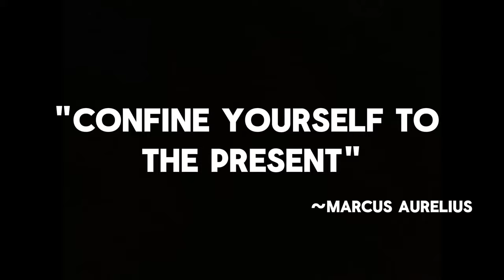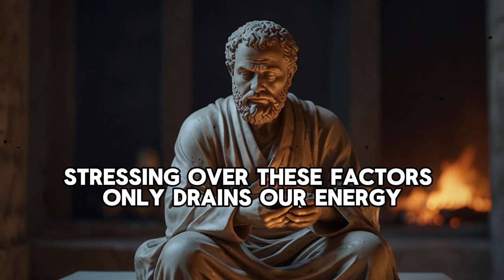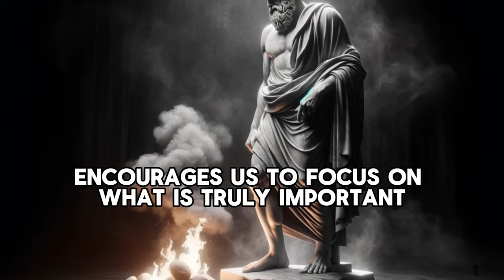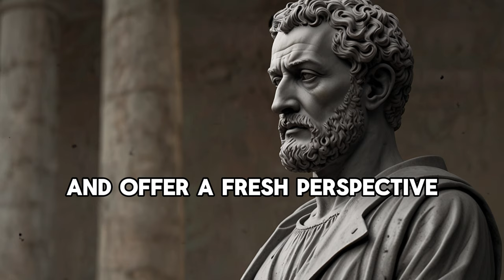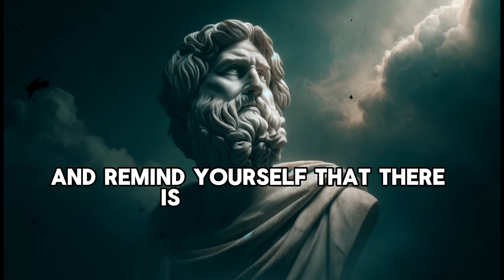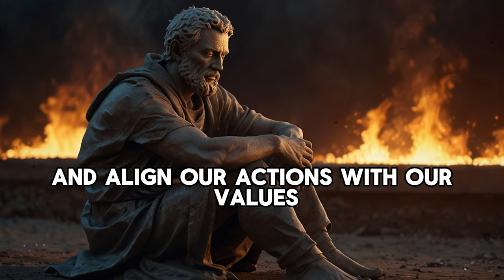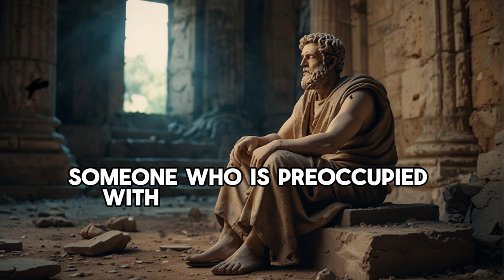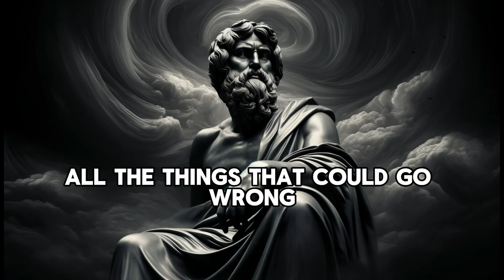How Marcus Aurelius Solved Overthinking? (Genius Strategy) | Stoicism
"Confine yourself to the present," Marcus Aurelius once said.

Do you ever feel like your mind is always filled with too many thoughts? Overthinking can be exhausting and can stop us from enjoying life. Marcus Aurelius, a Roman emperor and philosopher, had the same problem. He came up with simple and powerful ways to handle overthinking. In this video, we’ll look at his methods and how you can use them to find peace and clarity in your life.

1. Embracing the Present Moment

Marcus Aurelius believed deeply in the power of living in the present. He wrote, “Confine yourself to the present” (Meditations, Book 8.36). This quote captures his view that the present moment is the only time we truly have control over. Worrying about the past or the future can lead to unnecessary stress and overthinking.

2. Focusing on What You Can Control

Marcus Aurelius frequently reflected on the importance of distinguishing between what we can control and what we cannot. He stated, “You have power over your mind – not outside events. Realize this, and you will find strength” (Meditations, Book 4.3). By focusing on what we can control, we reduce the mental burden of worrying about things beyond our influence.

3. Practicing Rational Detachment

Marcus Aurelius often emphasized the importance of maintaining a rational perspective on life’s events. He wrote, “If you are pained by external things, it is not they that disturb you, but your own judgment of them. And it is in your power to wipe out that judgment now” (Meditations, Book 8.47). This means that our reactions to events are within our control, and by changing our perspective, we can manage our emotional responses.

4. Limiting Mental Clutter

Marcus Aurelius emphasized the importance of simplicity and avoiding unnecessary thoughts. He wrote, “If you seek tranquility, do less. Or do what’s essential – what the logos of a social being requires, and in the requisite way. Which brings a double satisfaction: to do less, better” (Meditations, Book 4.24). This quote encourages us to focus on what is truly important and avoid cluttering our minds with too many tasks or thoughts.

5. Reframing Negative Thoughts

Marcus Aurelius advised that we should reframe our thoughts to see challenges in a positive light. He said, “The impediment to action advances action. What stands in the way becomes the way” (Meditations, Book 5.20). This quote highlights the idea that obstacles can be transformed into opportunities for growth and improvement.

6. Seeking Perspective Through Nature

Marcus Aurelius often found solace and perspective in nature. He wrote, “Dwell on the beauty of life. Watch the stars, and see yourself running with them” (Meditations, Book 7.47). This quote encourages us to appreciate the natural world and find our place within it, which can help us gain a broader perspective on our problems.

7. Adopting a Minimalist Mindset

Marcus Aurelius often emphasized simplicity and the importance of focusing on what truly matters. He wrote, “Very little is needed to make a happy life; it is all within yourself, in your way of thinking” (Meditations, Book 7.67). This quote underscores the idea that happiness and peace come from within, not from external possessions or complexities.

8. Practicing Daily Reflection

Marcus Aurelius was a strong advocate of self-reflection and introspection. He wrote, “When you arise in the morning, think of what a precious privilege it is to be alive – to breathe, to think, to enjoy, to love” (Meditations, Book 2.1). This practice of daily reflection helps us appreciate life and align our actions with our values.

9. Embracing Mortality and Impermanence

Marcus Aurelius often reflected on the nature of life and death. He wrote, “You could leave life right now. Let that determine what you do and say and think” (Meditations, Book 2.11). This quote highlights the importance of recognizing the impermanence of life and using that awareness to live more fully and intentionally.

10. Journaling for Clarity

Marcus Aurelius frequently turned to writing as a way to process his thoughts and gain clarity. His famous work, "Meditations," is essentially a personal journal filled with reflections, insights, and reminders. He wrote, “When you have trouble getting out of bed in the morning, remember that your defining characteristic – what defines a human being – is to work with others” (Meditations, Book 8.12). This practice of writing down thoughts helped him stay focused and clear-minded.

Time Stamps:
00:00 Intro
00:47 Embracing the Present Moment
2:20 Focusing on What You Can Control
3:52 Practicing Rational Detachment
5:47 Limiting Mental Clutter
7:53 Reframing Negative Thoughts
9:41 Seeking Perspective Through Nature
11:53 Adopting a Minimalist Mindset
14:13 Practicing Daily Reflection
16:29 Embracing Mortality and Impermanence
18:59 Journaling for Clarity